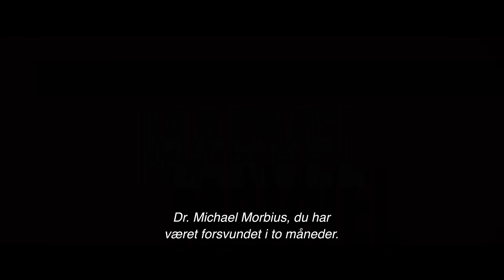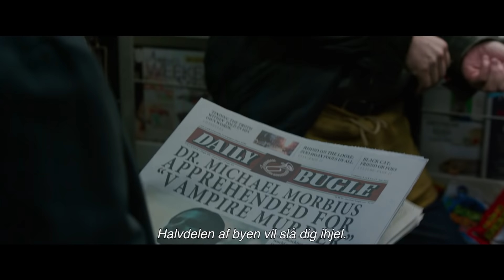Morbius - Official Trailer (DK)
Grænsen mellem helt og skurk krydses. Se den nye trailer til MORBIUS med Jared Leto i hovedrollen. Se MORBIUS i biografen 27. januar.